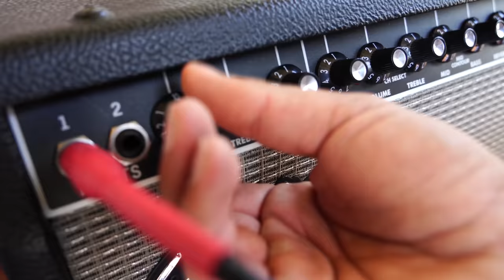Aliens Bury Me In The Sandbox + Best Alien Videos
In this Rad Dad compilation, I find myself saving the world against aliens! I also find a baby alien!
This channel is all about being silly and just having fun! Make everyday the best day.